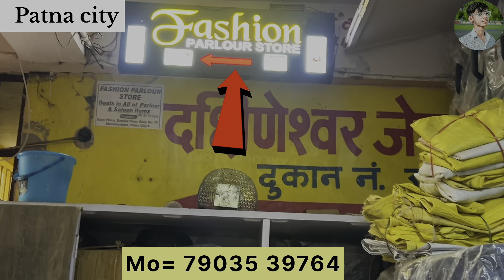India का सबसे सस्ता Cosmetic यहाँ मिलेगा Cheapest Branded Cosmetic Wholesale Market in Patna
cosmetic item मात्र ₹10 से शुरू|face wash and पार्लर all item wholesale market Patna|Business ideas

CHEAPEST COSMETIC ITEM & BRANDED WINTER ITEM ||ORIGINAL BRAND COSMETIC WHOLESALE MARKET IN PATNA

Address = Ground floor dukan no 37 Bajaj plaza Macchhrata Patna city 800008

hair cutting parlour wholesale market
parlour wholesale market
Bajaj plaza cosmetic item
Patna City cosmetic wholesale
winter cosmetic item
winter cosmetic item all
Patna winter cosmetic item wholesale
wholesale cosmetic winter in Patna
winter season cosmetic item
Bajaj plaza winter season cosmetic
fashion salon cosmetic Bajaj plaza
Bajaj plaza fashion salon
salon all item cosmetic
 cosmetic item wholesale market
cosmetic all item wholesale market
cosmetic item and parlour item
parlour item wholesale market
face wash holsale Market
sabse sasti cosmetic item
pura Patna se mein cosmetic dukaan
cosmetic wholesale market Patna
cosmetic wholesale market Sadar
cosmetic wholesale market Mumbai
cosmetic wholesale market Kolkata
cosmetic wholesale market Karnatak
cosmetic wholesale market Surat
customer take wholesale market Ludhiana
cosmetic manufacturing Patna
cosmetic manufacturing
manufacturing
ladies item all customer Patna
all item cosmetic Patna
machardta Bajaj plaza cosmetic item Patna
cosmetic item wholesale market Patna, sabse sasta holsale market
sabse sasta aur sabse achcha ,
holsale Market Patna cosmetic
wholesale market Patna
mera link 👇👇👇👇👇👇👇👇👇👇👇👇

Address = Bajaj plaza Macchhrata Patna city 800008

cosmetic manufacturing Patna
cosmetic manufacturing
manufacturing

ओरिजिनल एंड ब्रांडेड |cosmetic wholesale market in Patna|Branded cosmetic wholesale

ओरिजिनल और ब्रांडेड कॉस्मेटिक|cosmetic wholesale market in Patna|Branded cosmetic wholesale|Business